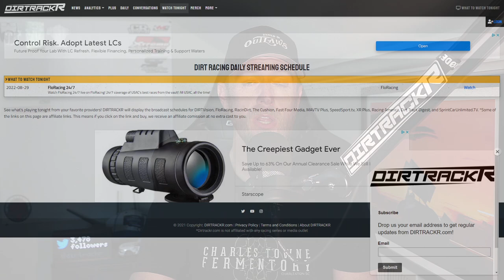Ryan Timms, Corey Day and Ayrton Gennetten show out at Knoxville, Huset's and against the Outlaws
Three young sprint car drivers had big weekends against serious competition, and we'll talk about it. Plus Earl Pearson Jr. broke his two year winless streak, Robert Ballou brought a bulldozer to Smackdown, and more.